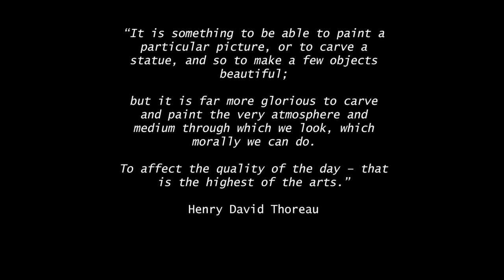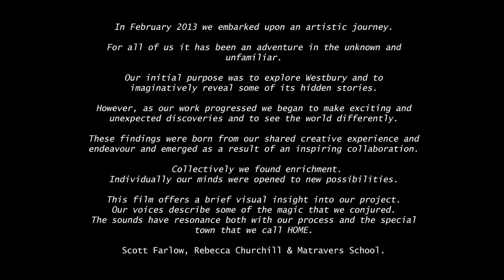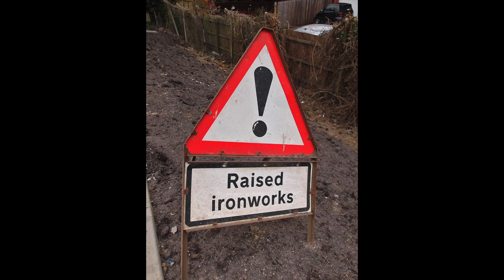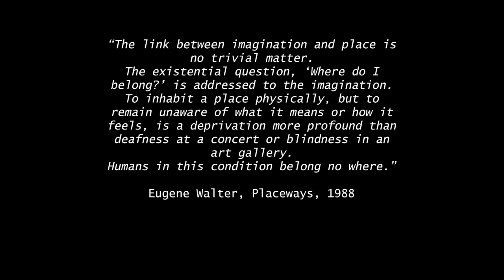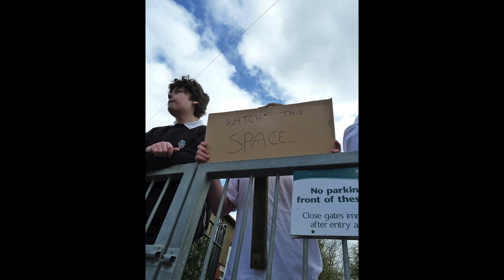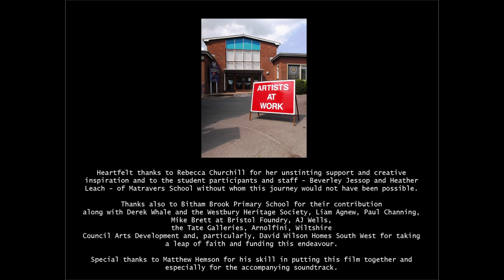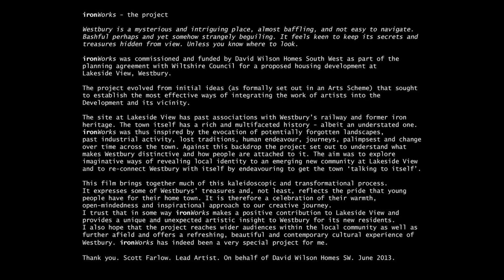IronWorks Soundscape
"It's Only Westbury . . . " A snapshot of Artist Scott Farlow's inspiring art journey with Yr 10 students from Matravers School in Westbury. Original music by Therapeutic Media Company.